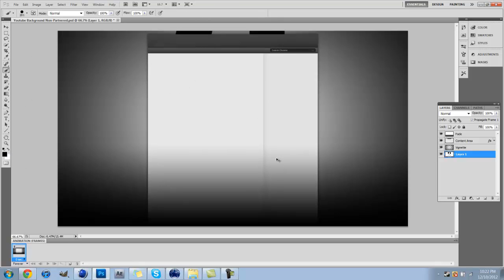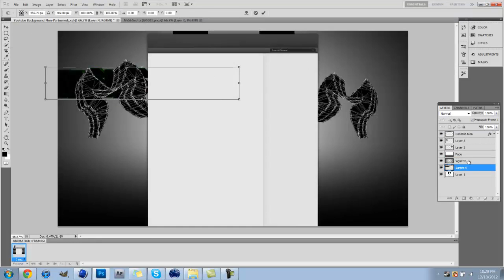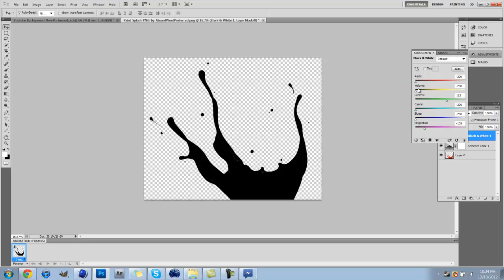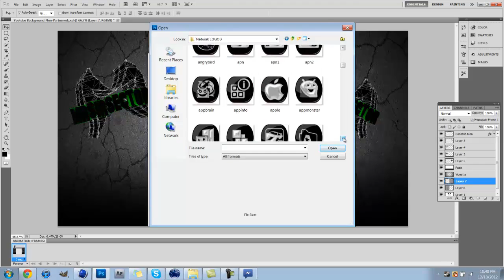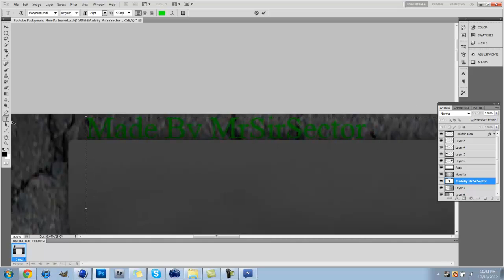Speed Art 20 | GFX Pack Coming At 1000 Subs Or 12000 Views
My New Background I Changed IT A Little Because I Did't Like The Final Out Come. I Love Doing This It Is Amazing I've Meet So Many People And I've Improved Thanks To Your Feed Back I Love You Guys Keep Liking And Sharing My Work. I Do This For Fun And If I'm Not Having Fun I'm Not Doing It.